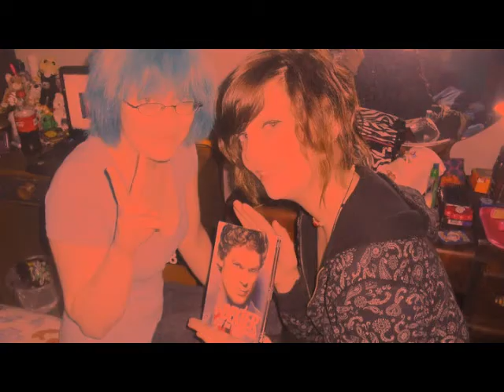Flo Rida - Puzzle (2010 Part 3 Video)